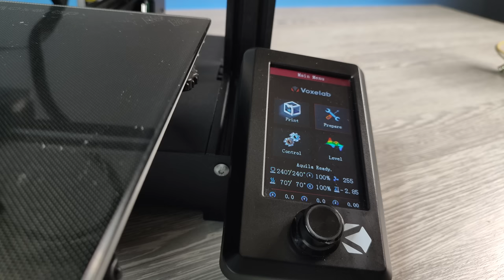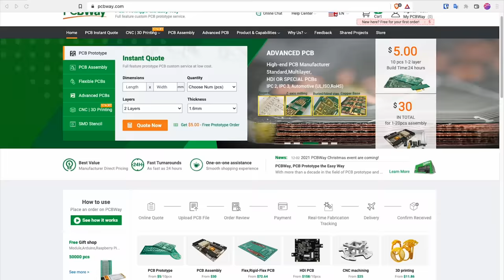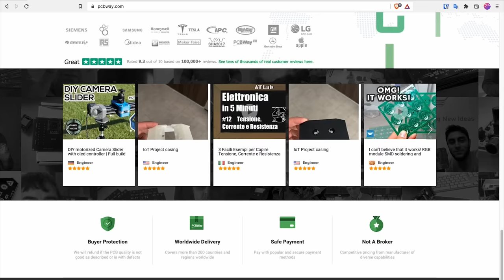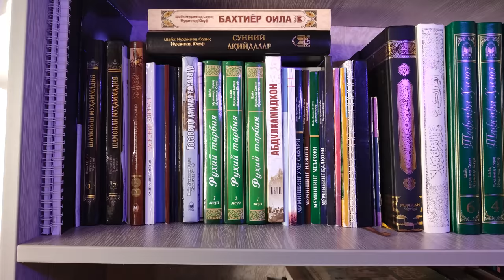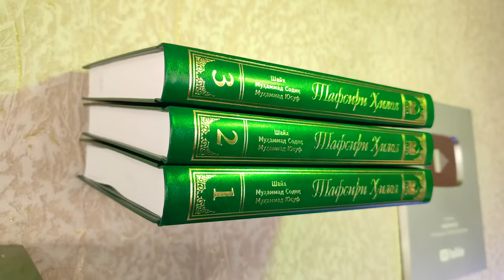Useful 3D Prints April 2022 - Practical Prints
Useful 3D Prints April 2022 - Functional Prints

• USED PRINTERS IN THIS VIDEO
Buy your 3D Printer by following links to help the channel:
FLSUN SuperRacer ➙
Aquila Voxelab ➙
BIQU BX ➙

• CREDITS
0:00 - Intro to Useful 3D Prints
2:55 - PCBWay: Your 3D & CNC One-Stop Solution ➙